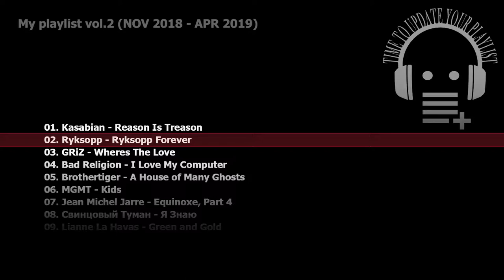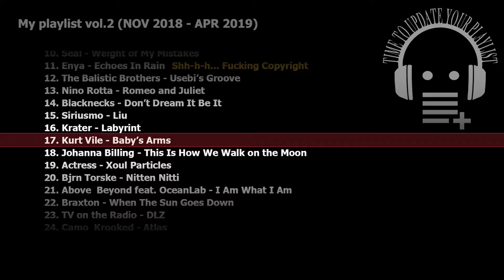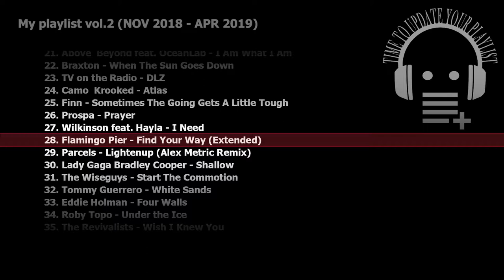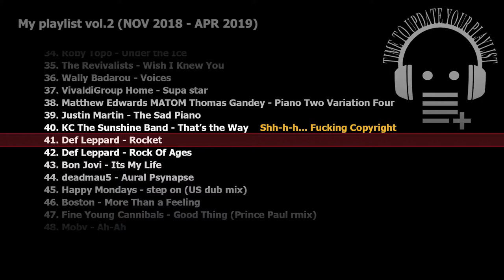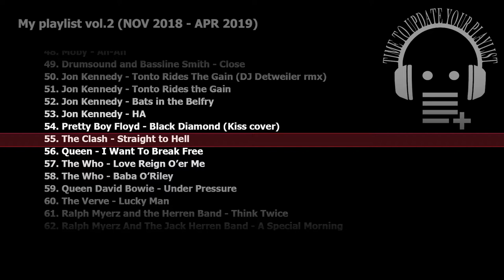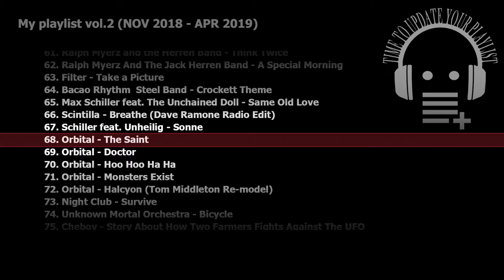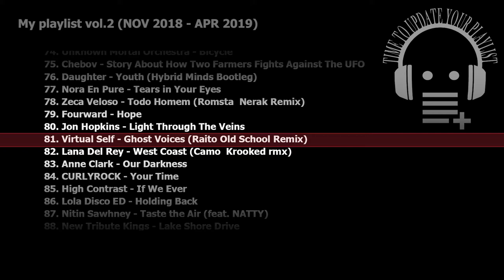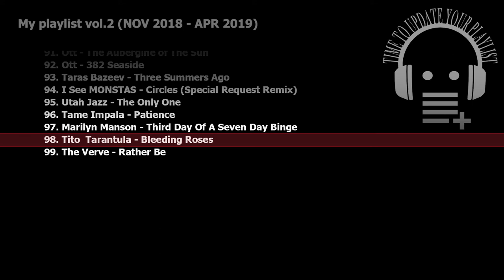My playlist vol.2 (99 NON pop songs) / Time to update your music playlist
My playlist vol.1 (November 2018 - April 2019)

01. Kasabian - Reason Is Treason
02. Ryksopp - Ryksopp Forever
03. GRiZ - Wheres The Love
04. Bad Religion - I Love My Computer
05. Brothertiger - A House of Many Ghosts
06. MGMT - Kids
07. Jean Michel Jarre - Equinoxe, Part 4
08. Свинцовый Туман - Я Знаю
09. Lianne La Havas - Green and Gold
10. Seal - Weight of My Mistakes
11. Enya - Echoes In Rain
12. The Balistic Brothers - Usebi’s Groove
13. Nino Rotta - Romeo and Juliet
14. Blacknecks - Don’t Dream It Be It
15. Siriusmo - Liu
16. Krater - Labyrint
17. Kurt Vile - Baby’s Arms
18. Johanna Billing - This Is How We Walk on the Moon
19. Actress - Xoul Particles
20. Bjrn Torske - Nitten Nitti
21. Above  Beyond feat. OceanLab - I Am What I Am
22. Braxton - When The Sun Goes Down
23. TV on the Radio - DLZ
24. Camo  Krooked - Atlas
25. Finn - Sometimes The Going Gets A Little Tough
26. Prospa - Prayer
27. Wilkinson feat. Hayla - I Need
28. Flamingo Pier - Find Your Way (Extended)
29. Parcels - Lightenup (Alex Metric Remix)
30. Lady Gaga Bradley Cooper - Shallow
31. The Wiseguys - Start The Commotion
32. Tommy Guerrero - White Sands
33. Eddie Holman - Four Walls
34. Roby Topo - Under the Ice
35. The Revivalists - Wish I Knew You
36. Wally Badarou - Voices
37. VivaldiGroup Home - Supa star
38. Matthew Edwards MATOM Thomas Gandey - Piano Two Variation Four
39. Justin Martin - The Sad Piano
40. KC The Sunshine Band - That’s the Way
41. Def Leppard - Rocket
42. Def Leppard - Rock Of Ages
43. Bon Jovi - Its My Life
44. deadmau5 - Aural Psynapse
45. Happy Mondays - step on (US dub mix)
46. Boston - More Than a Feeling
47. Fine Young Cannibals - Good Thing (Prince Paul rmix)
48. Moby - Ah-Ah
49. Drumsound and Bassline Smith - Close
50. Jon Kennedy - Tonto Rides The Gain (DJ Detweiler rmx)
51. Jon Kennedy - Tonto Rides the Gain
52. Jon Kennedy - Bats in the Belfry
53. Jon Kennedy - HA
54. Pretty Boy Floyd - Black Diamond (Kiss cover)
55. The Clash - Straight to Hell
56. Queen - I Want To Break Free
57. The Who - Love Reign O’er Me
58. The Who - Baba O’Riley
59. Queen David Bowie - Under Pressure
60. The Verve - Lucky Man
61. Ralph Myerz and the Herren Band - Think Twice
62. Ralph Myerz And The Jack Herren Band - A Special Morning
63. Filter - Take a Picture
64. Bacao Rhythm  Steel Band - Crockett Theme
65. Max Schiller feat. The Unchained Doll - Same Old Love
66. Scintilla - Breathe (Dave Ramone Radio Edit)
67. Schiller feat. Unheilig - Sonne
68. Orbital - The Saint
69. Orbital - Doctor
70. Orbital - Hoo Hoo Ha Ha
71. Orbital - Monsters Exist
72. Orbital - Halcyon (Tom Middleton Re-model)
73. Night Club - Survive
74. Unknown Mortal Orchestra - Bicycle
75. Chebov - Story About How Two Farmers Fights Against The UFO
76. Daughter - Youth (Hybrid Minds Bootleg)
77. Nora En Pure - Tears in Your Eyes
78. Zeca Veloso - Todo Homem (Romsta  Nerak Remix)
79. Fourward - Hope
80. Jon Hopkins - Light Through The Veins
81. Virtual Self - Ghost Voices (Raito Old School Remix)
82. Lana Del Rey - West Coast (Camo  Krooked rmx)
83. Anne Clark - Our Darkness
84. CURLYROCK - Your Time
85. High Contrast - If We Ever
86. Lola Disco ED - Holding Back
87. Nitin Sawhney - Taste the Air (feat. NATTY)
88. New Tribute Kings - Lake Shore Drive
89. Snap - Colour Of Love (Chris Zippel Mix)
90. Deep Dark - Time Is Moving
91. Ott - The Aubergine of The Sun
92. Ott - 382 Seaside
93. Taras Bazeev - Three Summers Ago
94. I See MONSTAS - Circles (Special Request Remix)
95. Utah Jazz - The Only One
96. Tame Impala - Patience
97. Marilyn Manson - Third Day Of A Seven Day Binge
98. Tito  Tarantula - Bleeding Roses
99. The Verve - Rather Be